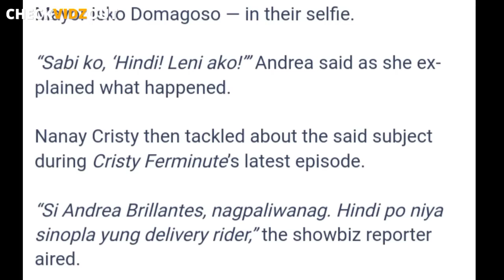ADELANTADA Cristy Fermin PUKOL kay HERLENE Budol May MATINDING PAYO sa Pagsali nito sa BB PILIPINAS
This Video Content is an ORIGINAL CONCEPT and is OWNED by Check Vidz Out.

CTTO.

Please DO NOT Copy nor Replicate this Video without prior permission. Thank you.